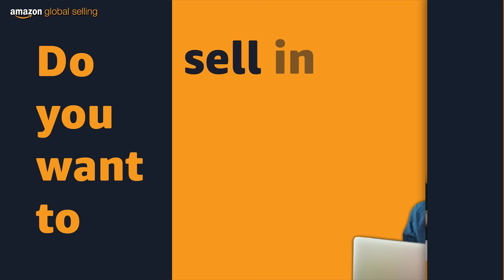Be Export-Ready| Register in 3 Easy Steps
Let your products script happy and memorable stories across the globe. Be export-ready with Amazon Global Selling in 3 easy steps.

Register with us and discover unlimited opportunities to elevate your brand.

To know more, click on the link to know more;